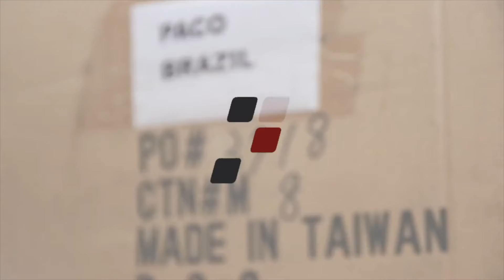4TRIX do Bokinha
Fechamos parceria com o Bokinha, Gios, Leo Moreno Adesivos e PacoBikes para trazer esse quadro exclusivo para voce.